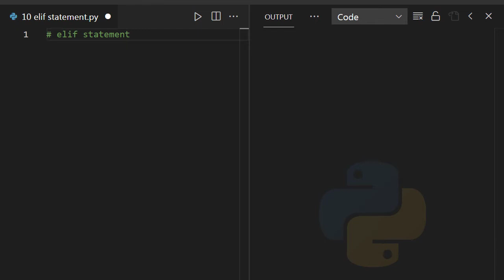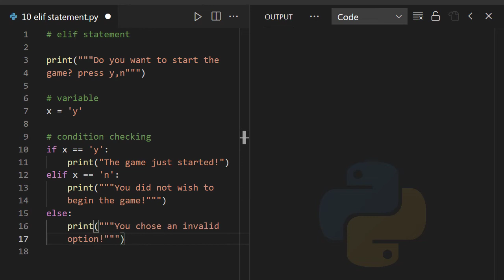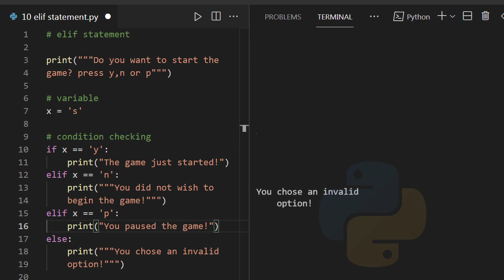This Completes the Story ! MUST WATCH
Hi, welcome!

Today we will learn about the last decisional statement called the elif statement. Don't forget to watch this one as it finally ends the chapter 2 on our ongoing course.